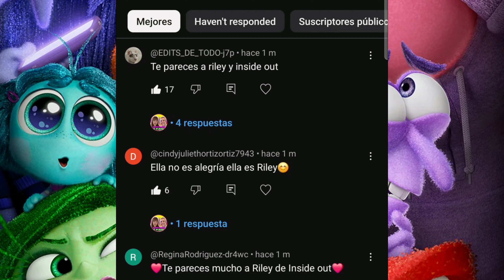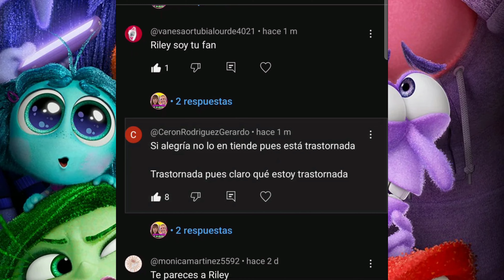Soy RILEY de INSIDE OUT 2 (DEL REVÉS 2 )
Hola Friends,  ¿Me parezco a Riley del Revés 2 (Inside Out 2 - Intensamente 2)?